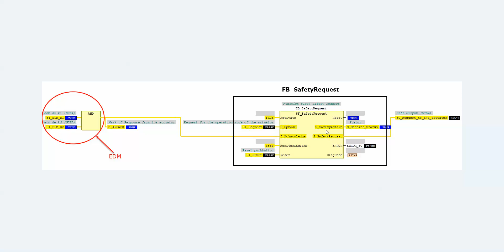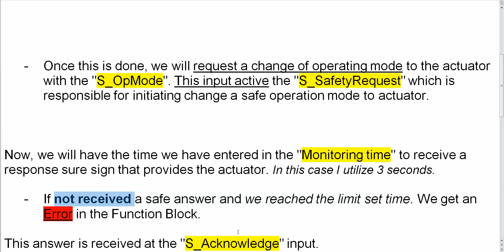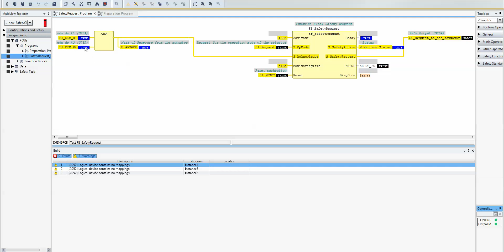Omron NX Safety How to uses SF SafetyRequest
This FB provides the interface to a generic actuator
Safety Drive
Safety Valve